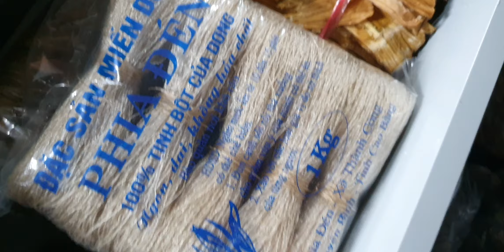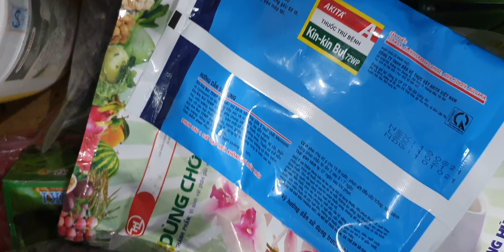CÁC LOẠI LAN RẺ ĐẸP NGÀY 3/10.TBS,ĐƠN CAM BỆT CHÂU NHƯ, DENRO,HỎA HOÀNG, TRẦM,(0849490188/0396164604